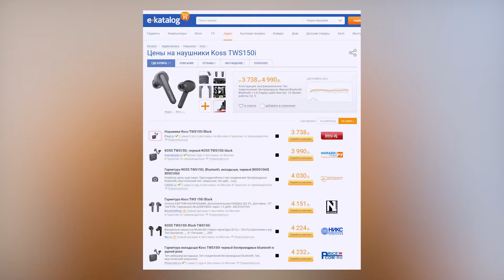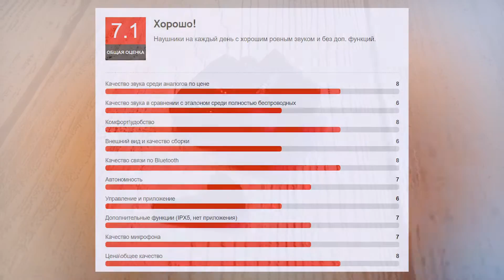Koss TWS150i - TWS наушники за 60$ с хорошим звуком [ОБЗОР]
Koss TWS150i - беспроводные TWS наушники за 60$: автономность 5 ча (до 25 с кейсом), привлекательный дизайн и универсальный звук.

0:00 - Вступление
0:28 - Комплектация
0:44 - Внешний вид
2:02 - Комфорт
2:54 - Управление
3:22 - Зарядка и автономность
3:50 - Соединение и Bluetooth
4:38 - Микрофон
5:08 - Звук
6:14 - Цены
6:20 - Главные плюсы
7:05 - Главные минусы
7:42 - Итоговая оценка
7:47 - Стоят ли Koss TWS150i своих денег?